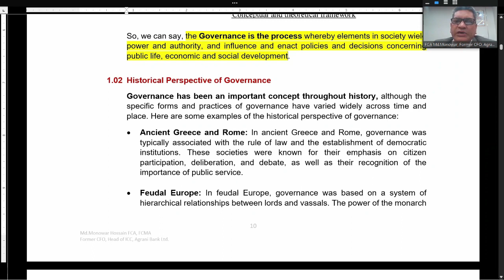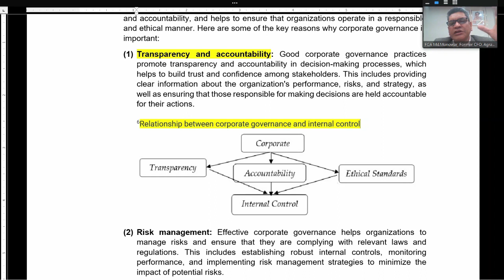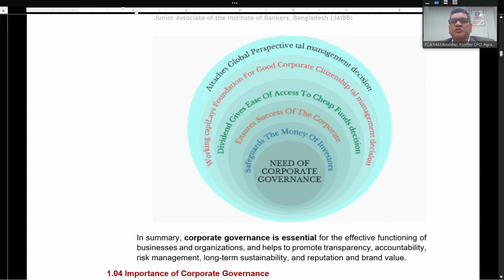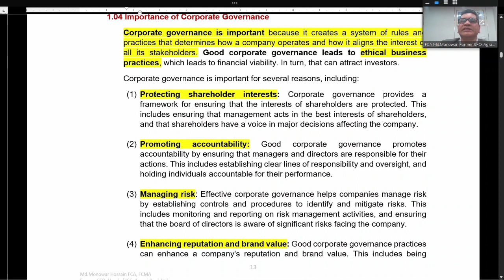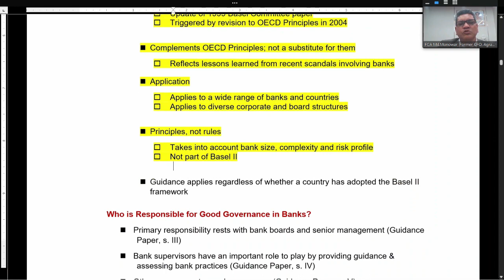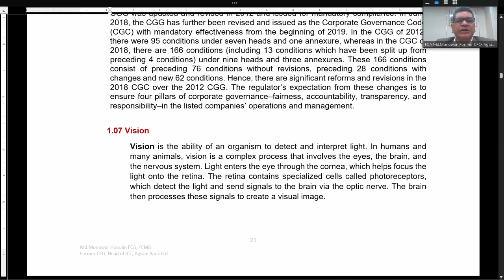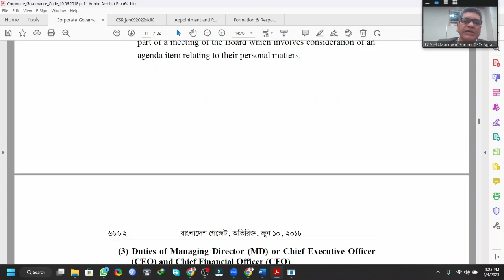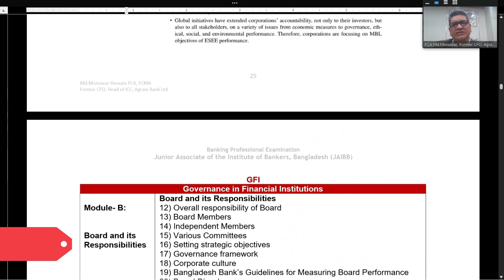GFI (Governance in Financial Institutions)_Module-A: Concept and pre-requisites (Part-2)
II Financial Management eLearning II
[Md.Monowar Hossain FCA,FCMA,CISA,FCS,CPFA(UK)]

II Agrani Bank Ltd., former Chief Financial Officer (CFO), General Manager &
Head of Internal Control and Compliance (ICC) II
II General Manager, Internal Control and Compliance (ICC), Rupali Bank Ltd. II
II Consultant (ED), Office of the Chief Accountant, Bangladesh Securities and Exchange Commission (BSEC) II
II Deputy General Manager, Finance & Head of the CGFRC, Dhaka Stock Exchange Ltd. II
II Head of Finance and Company Secretary, Brummer & Partners AMCL II
Junior Associate of the Institute of Bankers, Bangladesh (JAIBB)
1) Monetary and Financial System (MAFS)
2) Governance in Financial Institutions (GFI)
3) Principles of Economics (POE)
4) Laws and Practice of General Banking(LPGB)
5) Business Communication in Financial Institutions (BCFI )
6) Organization and Management (OM)
Governance in Financial Institutions (GFI)
Module-A : Concept and pre-requisites (Part-02)
01) Basic Concept of Governance
02) Historical Perspective of Governance
03) Need of Corporate Governance
04) Importance of Corporate Governance
05) Benefit of Good Governance in Banks
06) BASEL’s Principles on Corporate Governance for Banks
07) Vision
08) Mission
09) Purpose
10) Brand Promise
11) Code of Conduct